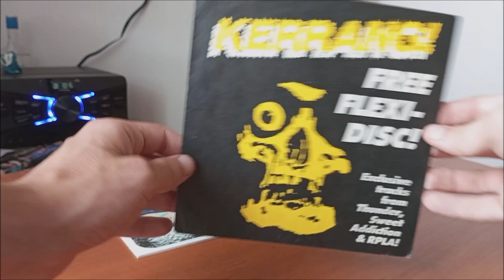LP / Kerrang! - Free Flexi Disc! / SINGL / 09.02.1991.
Kompilace z časopisu Kerrang!, konkrétně skupin : Thunder, Sweet Addiction a RPLA